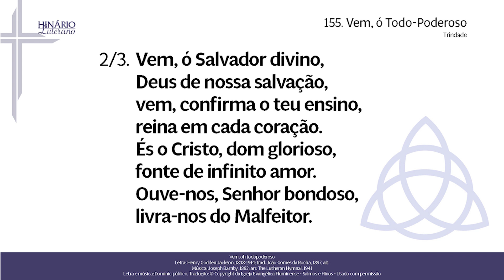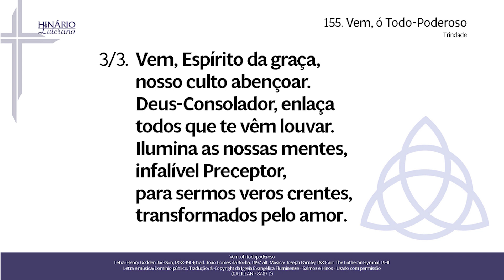HL 155 - Vem, ó Todo-Poderoso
1. Vem, ó Todo-Poderoso,
onisciente Criador,
Pai eterno e caridoso,
vem, revela o teu amor.
Ante o trono da clemência
nos prostramos, e a uma voz
suplicamos-te assistência,
Deus e Pai de todos nós.

2. Vem, ó Salvador divino,
Deus de nossa salvação,
vem, confirma o teu ensino,
reina em cada coração.
És o Cristo, dom glorioso,
fonte de infinito amor.
Ouve-nos, Senhor bondoso,
livra-nos do Malfeitor.

3. Vem, Espírito da graça,
nosso culto abençoar.
Deus-Consolador, enlaça
todos que te vêm louvar.
Ilumina as nossas mentes,
infalível Preceptor,
para sermos veros crentes,
transformados pelo amor.

Vem, oh todopoderoso
Letra: Henry Godden Jackson, 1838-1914; trad. João Gomes da Rocha, 1897, alt.
Letra e música: Domínio público. Tradução: © Copyright da Igreja Evangélica Fluminense - Salmos e Hinos - Usado com permissão
(GALILEAN - 87 87 D)
¹(Dn 9.18-19) ²(1Co 1.4-9 ) ³(Jo 14.26)